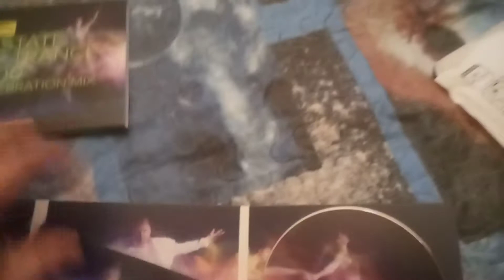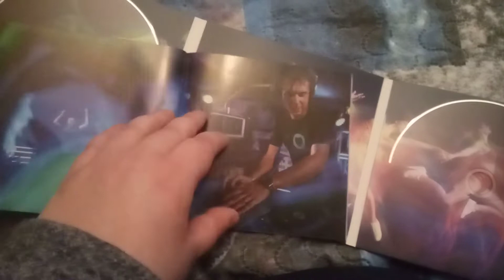Unboxing ASOT Compilation